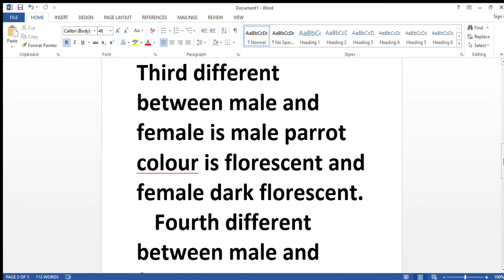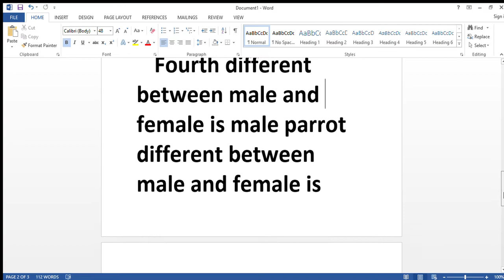5 DEFFERENCE BEWEETEN MALE AND FEMALE PARROT .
i wrote WRONGLY DEFFERENCE AS DiFFERENT